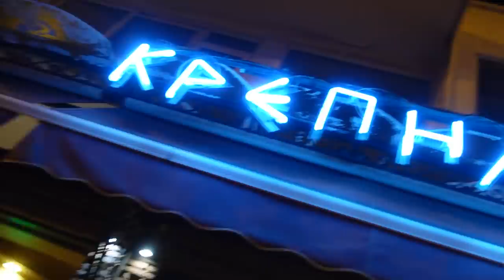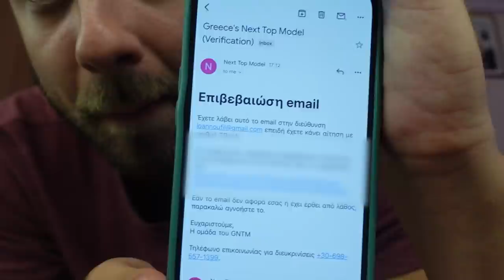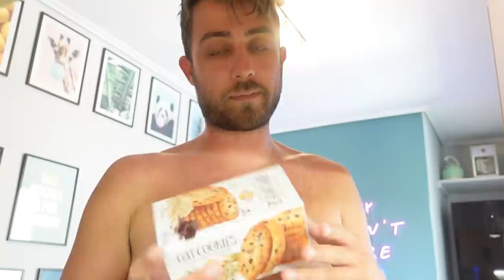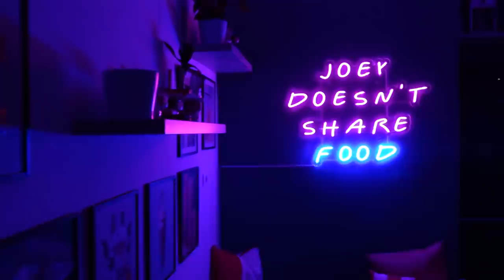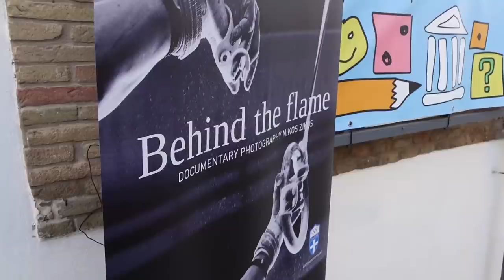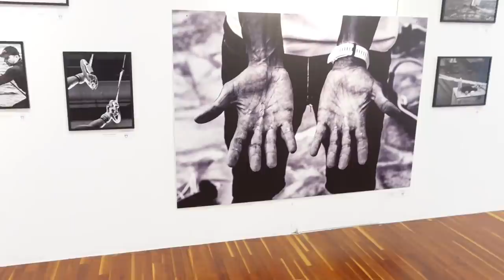ΤΟ ΠΙΟ Ο,ΤΙ ΝΑ ΝΑΙ VLOG EVER 🤘🏻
Νέο βίντεο κάθε Τρίτη και Παρασκευή.❤️
Hello ρε παιδιά! Τι κάνετε; Πως είστε; ♥️ Κάνετε διακοπες ακόμα ή επιστρέψατε στη δουλειά;
Το vlog προφανως είναι γυρισμένο τέλη Ιουλίου.
Σας περιμένω κάτω στα σχόλια.
Λοβ γιου.

Αν σας ενδιαφερει να δουλέψετε στην ginger communications μπορείτε να στείλετε mail εδώ: